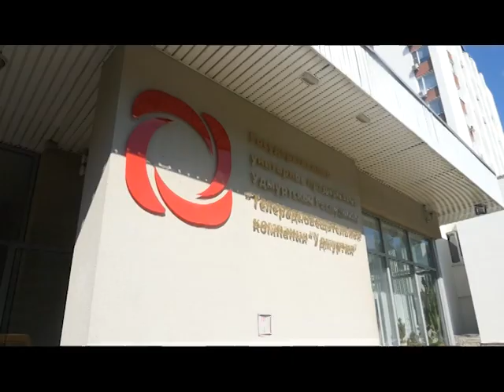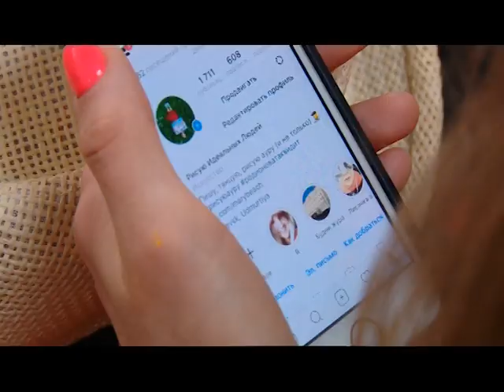17 09 08 Реалити-шоу «По соседству», выпуск 1